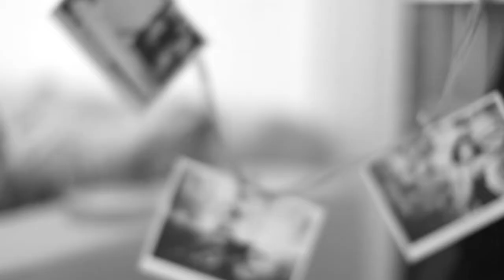Tulisan - The making of Surat No. 2 (Props: Stage Designer)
The making of Surat No. 2: Persinggungan of Stage Designer.

The visual essay team:
Chief of Research & Curatorship - Melissa Sunjaya
Deputy of Research & Curatorship - Muhammad Zulfadly
Program Director - Rahma Ayu
Visual Director - Krishni Swandayani
Art Director - Bima Chris
Photographer - Zharfani Padmasedhana
Editor - Melany Zwartjes
Style Director - Aji Bagjaraya
Props Master - Arya Irhasdinata
Stage Designer - Farid Rinaldi
Costume Manager - Fadri Pamungkas